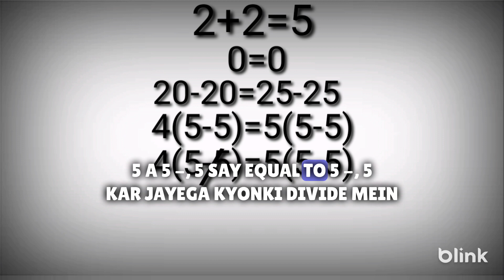maths ke kuchh gjb se tricks 2+2=5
Clumsy Cat Comedy

User
Funny video discription

ChatGPT
Title: "The Hilarious Adventures of a Clumsy Cat"

Description:
Get ready to laugh your whiskers off in this uproarious video featuring the clumsiest cat you've ever seen! Meet Fluffy, a charming feline with a knack for turning everyday situations into comedy gold. From failed jumps to hilarious misjudgments, Fluffy's antics are sure to leave you in stitches.

In this side-splitting compilation, Fluffy embarks on a series of misadventures around the house. Watch as our feline friend tries to navigate through a maze of empty cardboard boxes, only to find out that gravity has a surprise in store for him. Hold your breath as Fluffy tries to perform daring acrobatics on the curtain rod but ends up swinging wildly out of control, narrowly avoiding a crash landing.

But the comedy doesn't stop there! Fluffy's curiosity knows no bounds as he investigates a freshly baked pie cooling on the windowsill. Witness the moment of hilarity as the mischievous cat sticks his paw in the pie, only to fling it onto his face, resulting in a hilarious, pastry-covered feline expression.

Prepare for a bellyache from laughing too hard as Fluffy takes on an epic chase with a laser pointer. Marvel at his lightning-fast moves, unexpected twists, and turns, as he dashes around the room, determined to capture the elusive red dot. Will Fluffy finally catch the light or end up in a tangled mess of furniture?

This video is the ultimate pick-me-up, guaranteed to brighten your day and leave you with a smile on your face. Fluffy's slapstick comedy and unwavering spirit in the face of mishaps will remind you that even the clumsiest of creatures can bring joy and laughter into our lives.

So grab your popcorn, gather your friends (both human and furry), and get ready to embark on a laughter-filled journey with Fluffy, the clumsy cat who proves that sometimes it's the mishaps that make life truly entertaining!